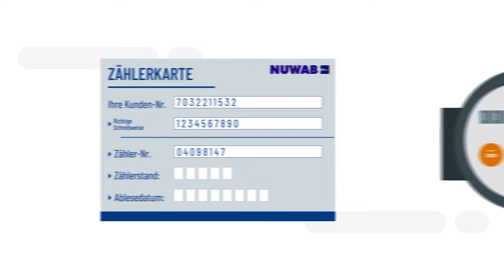Erklärfilm / Animationsfilm "Wasserzähler richtig ablesen" (NUWAB)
Dieser Film erklärt Euch auf anschauliche Weise, wie man einen Wasserzähler richtig abliest und was man dabei beachten sollte.